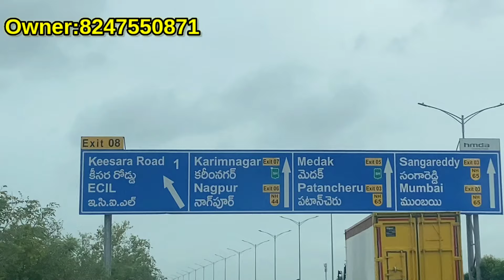మంచి గేటెడ్ కమ్యూనిటీలో ఓనర్ కి అర్జెంటు ఉండి తక్కువ రేట్ కి ప్లాట్ అమ్ముతున్నారు || Plots For Sale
keesara real estate || plots for sale near keesara || gated community Plots || Plots for sale in hmda layout || ghatkesar real estate || keesara plots

flats for sale in keesara
houses for sale in keesara
keesara houses for sale
plots for sale near ghatkesar
hmda plots for sale in keesara
commercial plots for sale in keesara
vanasthalipuram semi commercial plots
lb nagar real estate
2 bhk flats
2 bhk flats for sale in hyderabad
2 bhk flats in hyderabad
2bhk flats in hayathnagar
2bhk flats for sale in hayathnagar
2bhk flats for sale in vanasthalipuram
2bhk flats for sale in kukatpalli
2bhk flats for sale in lb nagar
Plots for sale in hyderabad
Plots for sale in kharmanghat
Plots for sale in abdullapurmet
Plots for sale in vijayawada
Plots for sale in almasguda
Moosarambagh houses
Flats for sale in uppal
2bhk flat for sale in uppal
2bhk flats for sale in nagole
2bhk flats for sale in peerzadiguda
3bhk flats for sale in uppal
3bhk flats for sale in nagole
2bhk flats
kharmanghat real estate
kharmanghat flats for sale
2bhk flats for sale in adibatla
Majeedpur
Houses for sale near ramoji film city
House for sale in turkayamjal
Turkayamjal
Manneguda
Uppal flats
2bhk flats for sale in uppal
Low cost houses near kharmanghat
Peerzadiguda real estate
Pratap singaram houses
2bhk houses in uppal
100 sq.yards houses in hyderabad
Kothapet houses
Commercial properties in Hyderabad
Ranjith properties
3bhk flats for sale in hayathnagar
Hayathnagar flats
Hayathnagar houses
Kothapet
2bhk houses vanasthipuram
Houses for sale in vanasthalipuram
Vanasthalipuram houses
Low cost houses in vanasthalipuram
Almasguda
Bn reddy
Almasguda independent house for sale
Bn reddy nagar independent houses for sale
Hyderabad almasguda
Balapur x road house for sale
Old houses balapur
Balapur plots for sale
Karmanghat
Flats for sale in karmanghat
Plots for sale in karmanghat
2bhk flats for sale in miyapur
Gajularamarm
Flats for sale near kphb
Flats for sale near Kukatpally
Hasthinapuram flats for sale
Flats for sale in hasthinapuram
Hasthinapuram
Kharmanghat houses for sale
Full LRS Plots for sale in kharmanghat